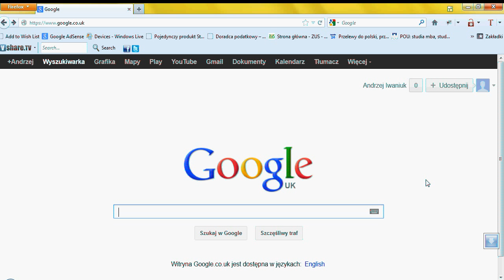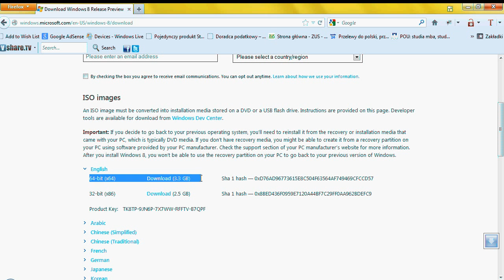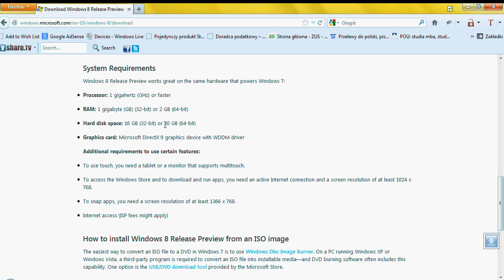JAK ŚCIĄGNĄĆ WINDOWS 8 RTM ?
Skąd ściągnąc wersję Windows 8 RTM aby ją nagrać na płytę. W tym filmiku znajdziesz odpowiedź.